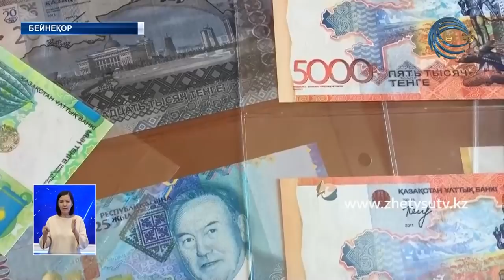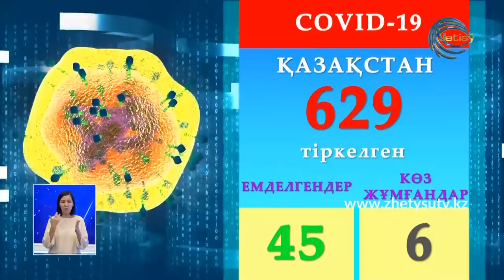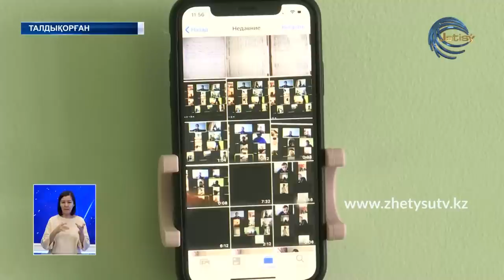ЖАҢАЛЫҚТАР (06.04.02) 20:30 ЖЕТІСУ